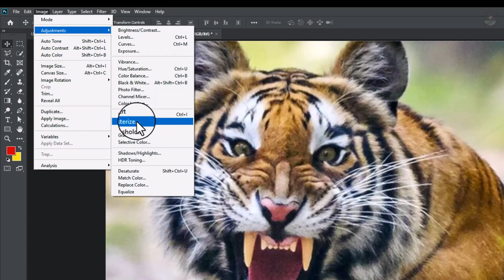How to Make an oil paint in photoshop 2024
The Oil Paint filter is back in Photoshop CC! Learn step-by-step how the Oil Painter filter's Brush and Lighting options make it easy to turn any photo into an oil-painted masterpiece!
The Oil Paint filter was first introduced as an official filter in Photoshop CS6. But for whatever reason, it disappeared in the initial release of Photoshop CC. Thankfully, as of the November 2015 Creative Cloud updates, the Oil Paint filter is back! And even though it's essentially the same filter that it was back in CS6 (which isn't a bad thing), the CC version now sports a much smaller, less intimidating dialog box that makes using it seem easier than ever.